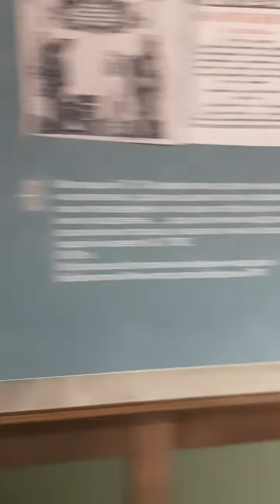25 октября 2023 г.